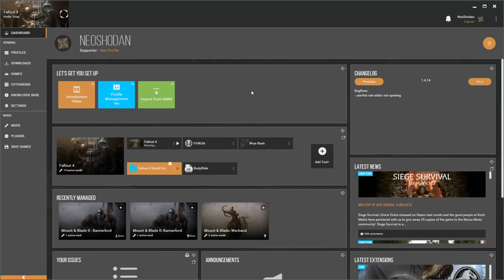Let's Stream Fallout 4 FROST 01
Modlist:
FROST Survival Simulator - Frost vo.55
FROST Unofficial Update
FROST Nuka-World Add-On
FROST Interior Cell Fixes
FROST FPS Fix
Fallout 4 Enhanced Color Correction F4ECC
Alternate Farming for FROST Fungus Update
FROST More Starting Locations
FROST More Voices
LevelUpMenuEx